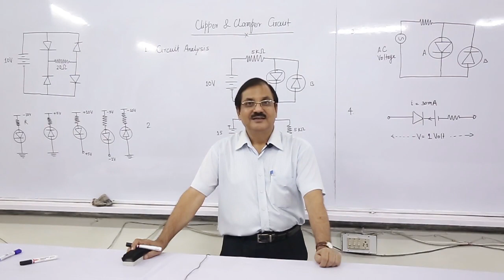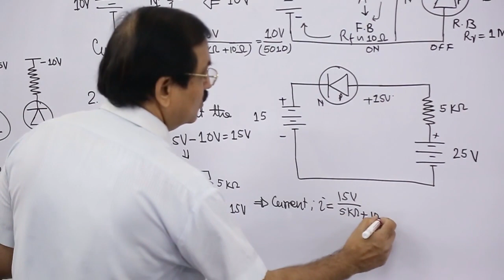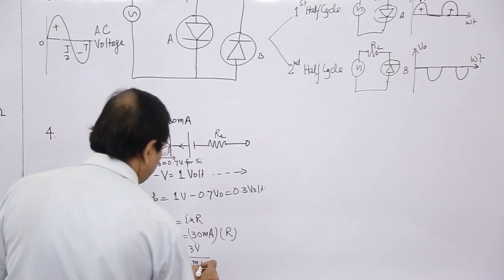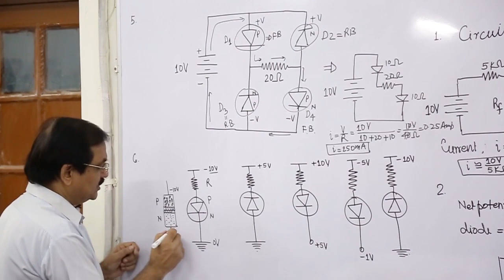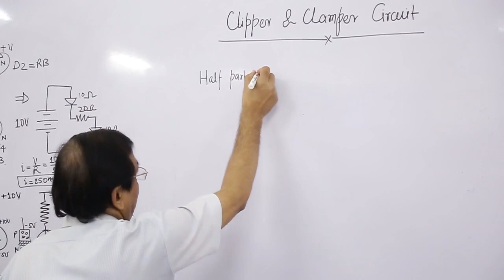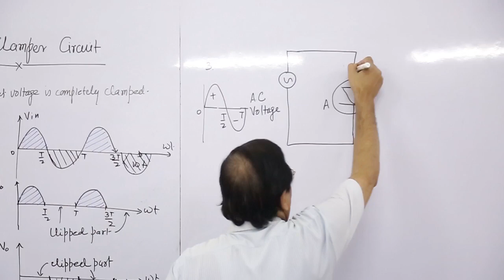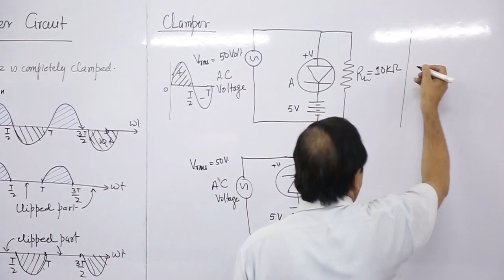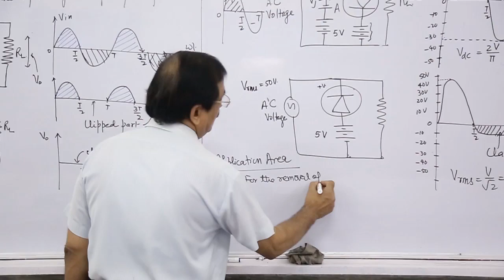Clipper & Clamper_Physics_Sem-5_P-3 & Electronic_Sem-1_P-1